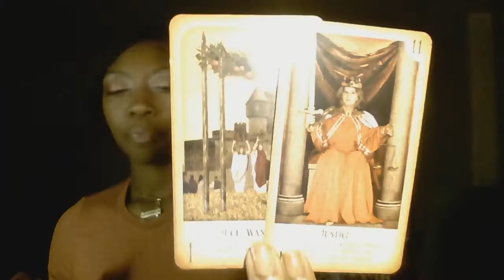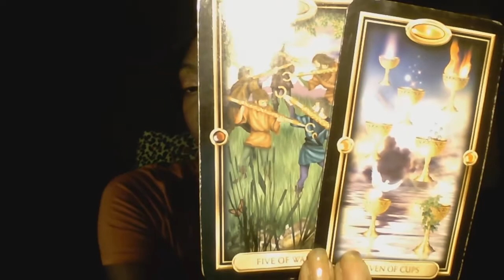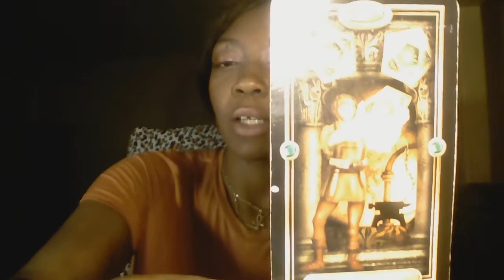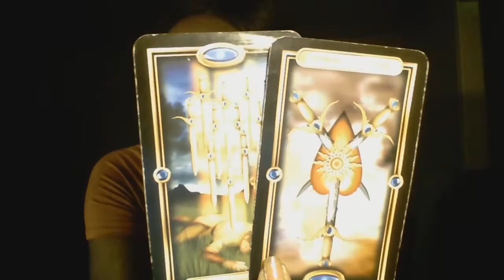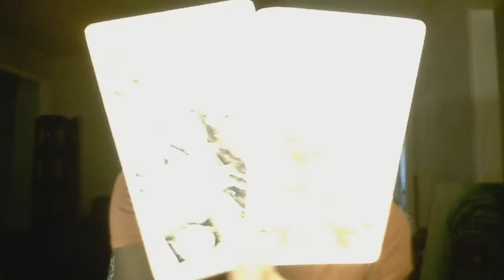LEO 1-15 SEPTEMBER THEY ARE ANGRY TOXIC BEHAVIOR 2019